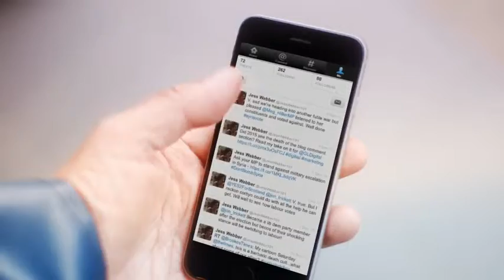Fishermans Friend, Never without a friend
Hans and Sven, have an accident on a boat while missing their good friend @JessWebber101. Lucky escape for your buddies.